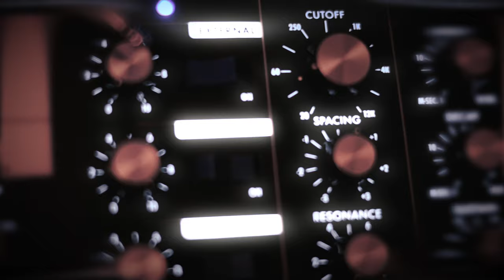Soft Arp :: SH-01A / Moog Voyager / SE-02 EXT BOX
Short ambient track to test my new retro-recording setup using an old revived iMac.

Soft dreamy arp from SH-01A, second arp from Moog Voyager, bass arp from SE-02 (with EXT BOX). Noise drum from DSI Tempest. Pepper and salt from Strymon BigSky & Timeline.

Sequenced & recorded using Logic Pro 9.